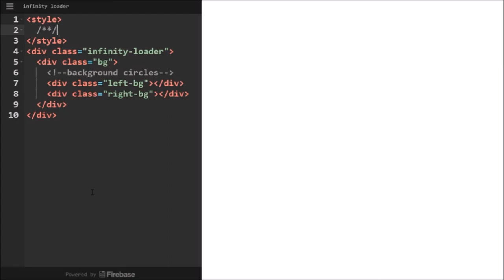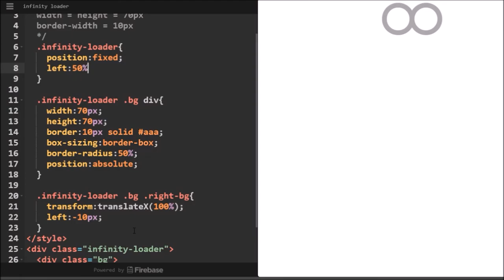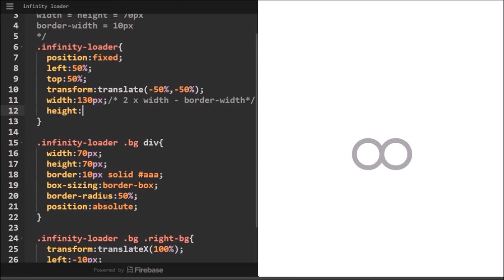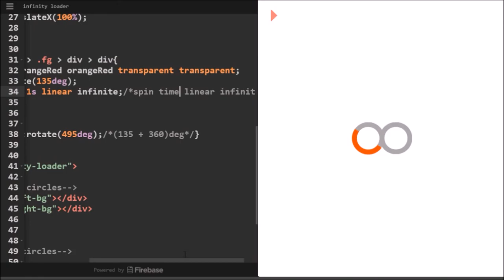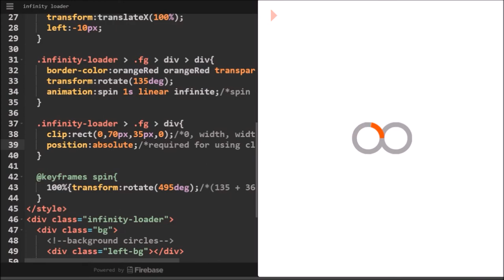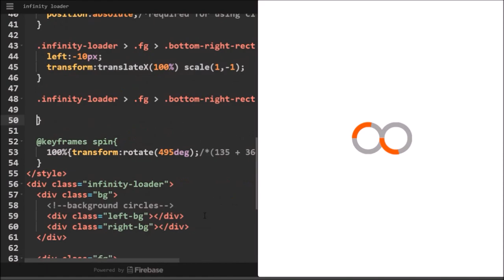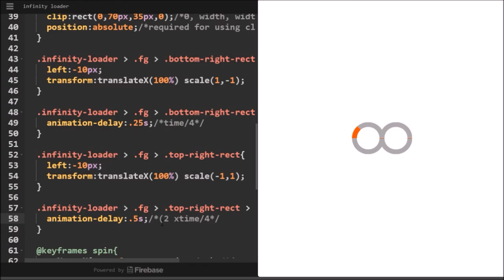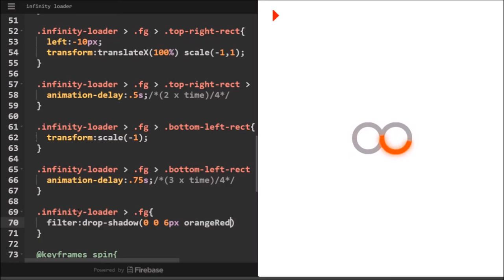CSS - Infinity Loader Without SVG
Glowing effect doesn't work in Edge and IE. Little mis-alignment in the circles in Firefox.